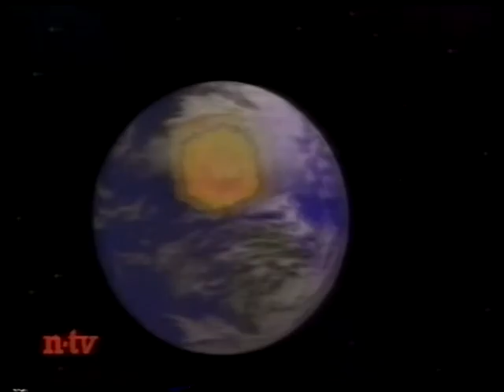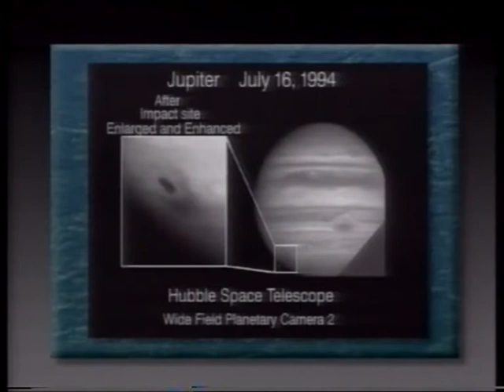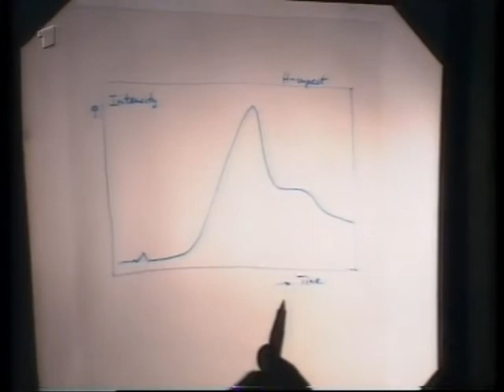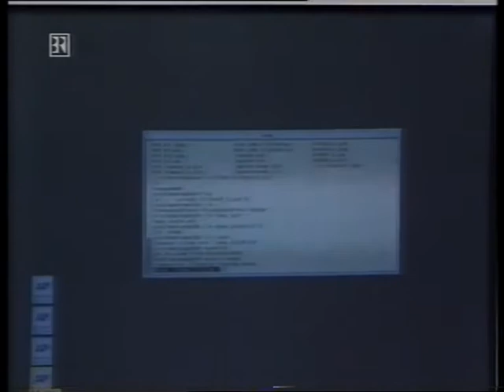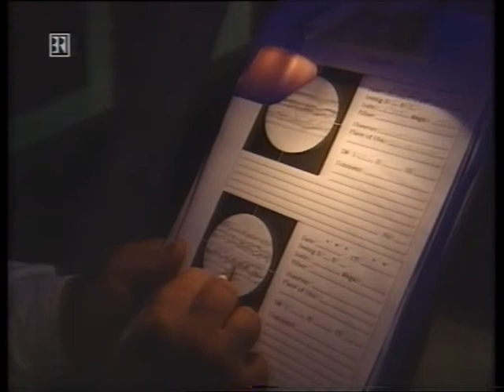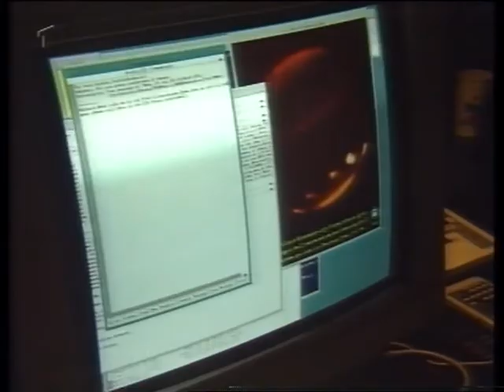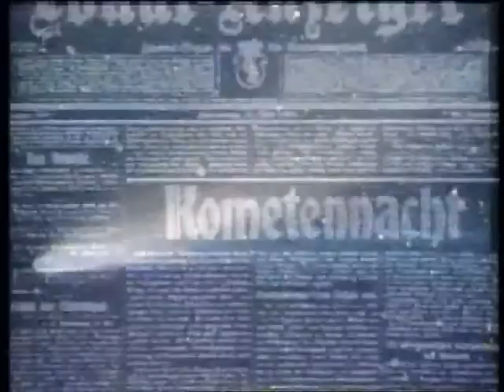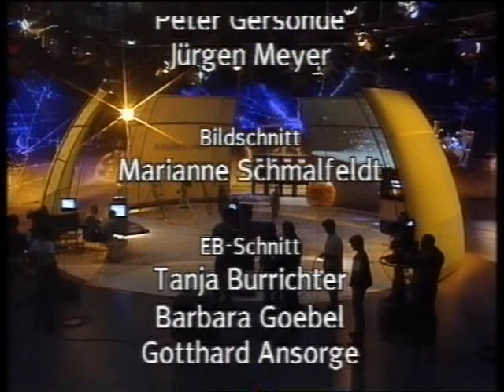Shoemaker-Levy 9 Special - Einschlag auf dem Jupiter (1994) - 2/2